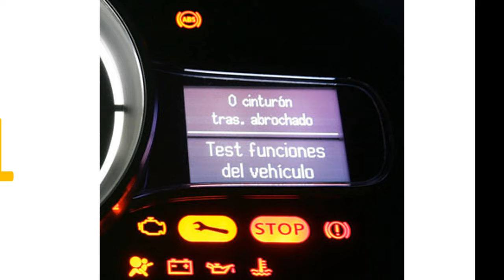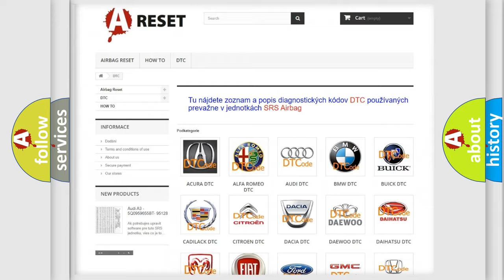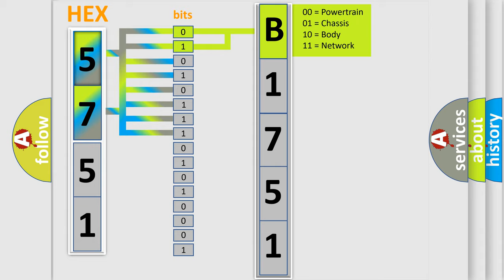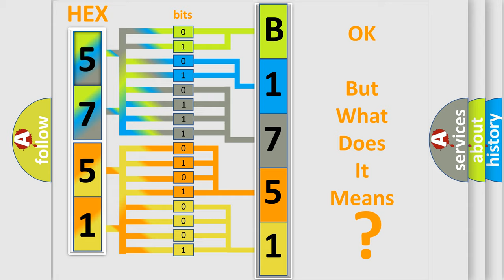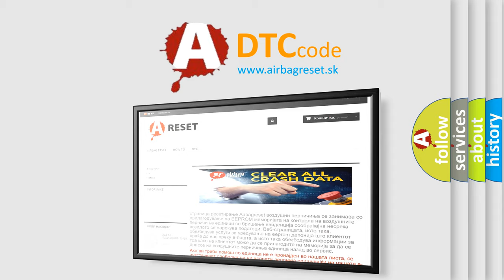DTC Jeep B1751-11 Short Explanation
Contents:
0:21 Basic DTC analysis according to OBD2 protocol standard.
1:48 Insight into programming
2:58 A diagnostically understandable description of the Diagnostic Trouble Code
3:05 Basic error definition

Make:
Jeep
Code:
B1751 11
Definition:
ECT Circuit Low Input
Cause:
Sensor open circuitHarness open circuitHarness shortConnector loose or corroded
Failure Type: